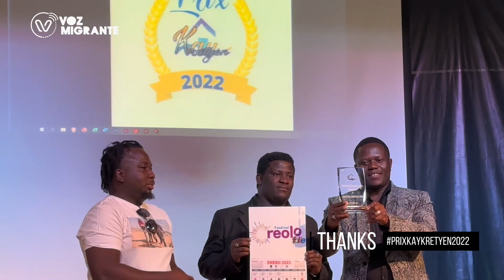PLATFOM KAY KRETYEN ONORE 5 AYISYEN NAN CHILI- GADE POUW WÈ SI MOUN SA YO MERITE TWOFE A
SONJE ABONE NOU POUW PA PEDI OKENN VIDEO NOU LAGE - PEZE TI KLOCH LA TOU